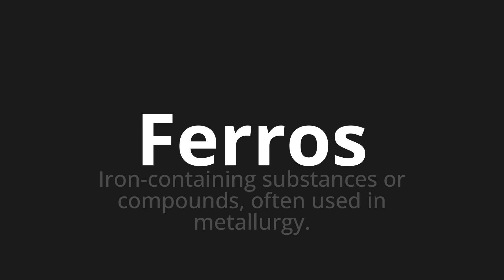How to pronounce Ferros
Master the Pronunciation of 'Ferros WHICH MEANS IRS' - which means : Iron-containing substances or compounds, often used in metallurgy. 📝 with @PortuguesePronunciation 🎓🗣️ - [Your Guide to Portuguese]

Learn to pronounce 'Ferros' perfectly in Portuguese with our easy and engaging tutorial by @PortuguesePronunciation! 📖📽️ In this comprehensive video, we provide you with native speaker examples 🗣️👂 and phonetic breakdowns 🎵 to ensure you get the pronunciation just right.

How to say Irons in Portuguese